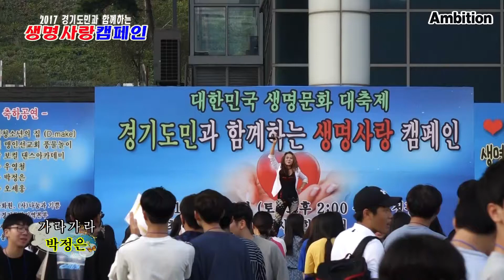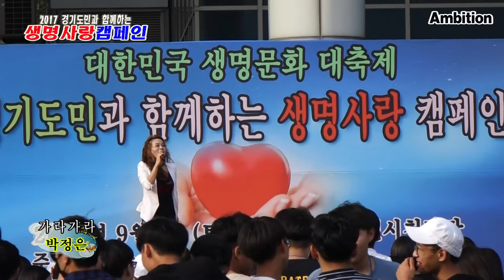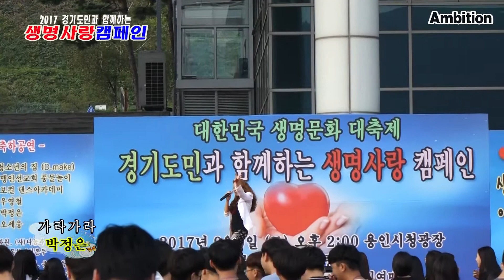가수 박정은 - 가라가라 / 2017 경기도민과함께하는 생명사랑캠페인